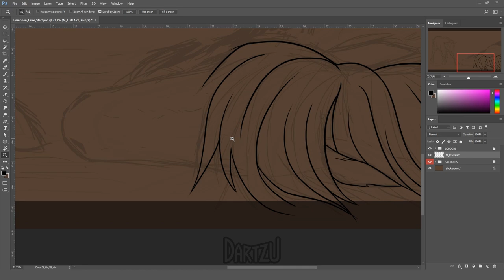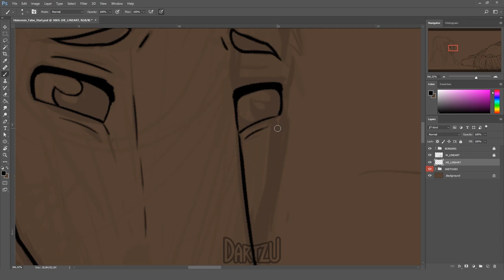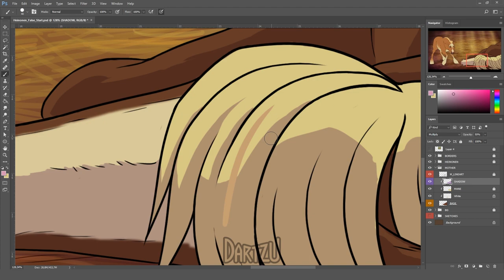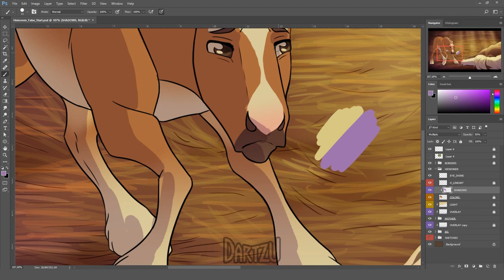Speedpaint - False Start - Star Stable Online OC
✿ Links To Finished Piece ✿

Please do not use my art in any way or form without my permission.

✿ Interested in a commission just for you? ✿
Links can be found on my channel's 'About' section ✨

✿ COMMENTS ✿

Story:

All the 11 months never warned the old Clydesdale mare what was about to come.
She had been through this many times before, over and over again, but for some reason this time was different.
It took tremendously long. Way too long. She was at her very limit, but she wasn't allowed to give up, nor did she want to.
Two lives were at stake and she wouldn't let all her hard work go to waste. Not at this point!
She pushed on as hard as she could, even if it hurted like it had never before. But she had to do it. She had to, for her still unborn foal.
Finally, the moment of relief! The mare could feel the new life wiggling beside her. Yet another perfect little colt, it seemed. Tiny whinnies echoed in her ears. Her newborn was safe and sound.
Thank goodness...

The newborn opened his eyes and wondered the world around him. What is that great brightness blinding him, and what is this soft surface he was laying on? The curiosity forced the colt to get on his wobbly stick legs. At last he had awakened from his deep slumber and he was more than ready to unravel the secrets of this strange new world! But then he saw his mother, laying on the ground. Motionless.
The colt's instincts told him something was wrong. This isn't how it should have been.

Today should have been the day they started their life together, but instead his mother made a false start to some place where she could never return from.
And his life was just about to begin - alone.

Oh boy, I was pulling my own heart strings while drawing and writing this 😭 I never planned Heinonen, my SSO Clydesdale OC, to have such a tragic past but then this idea struck me and I had to make it canon 😅

For short, Heinonen's mother didn't make it after giving birth. Her owner was an irresponsible breeder who pushed their horses to the edge until authorities were contacted. Luckily Heinonen was found in time and they took him and the other horses to the animal shelter. If only they could find an adoptive mother for Heinonen... 👀

Gotta say I'm really happy with how this turned out! Just as atmospheric as I wanted 👌

✿ Tools Used ✿
Wacom Intuos Pen & Touch Small (drawing tablet)
Photoshop CC 2017 (editing program)
PureRef (reference display tool)
OBS Studio (recording program)
Premiere Pro CC 2015.3 (video editing program)

✿ Music Credits ✿